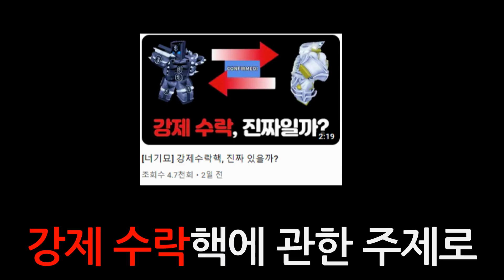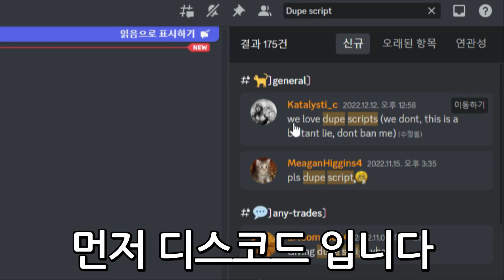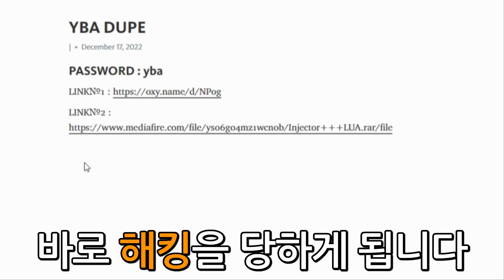[너기묘] 복사핵은 아직도 있을까?